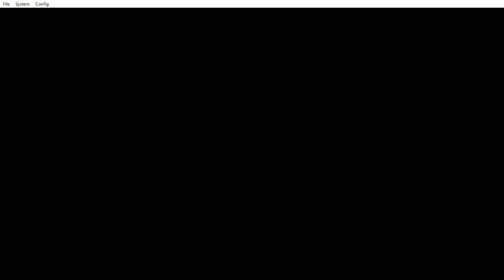Destiny Tower Clear #33: Electrode (Part 1 of 4)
Electrode has some interesting moves and abilities. Charge works both as a defensive and offensive move, boosting its Spark to crazy levels. It also learns Screech later on to severely lower defense.

Also, this thing is the laziest evolution GameFreak has ever made.